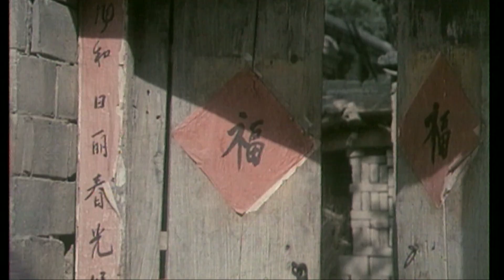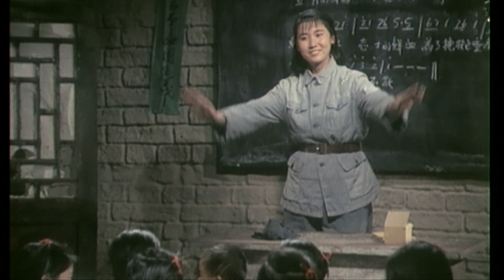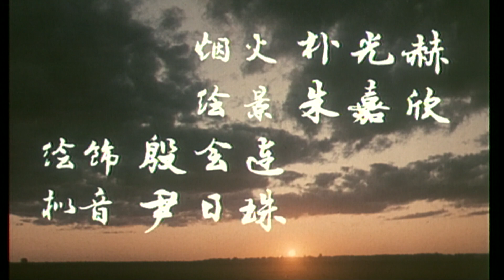《风云初记》/ Wind and Cloud in the Early Days of that War 在风暴中飞跃成长的农村妇女 一心为国舍生取义投入战争中去！（吴丹 / 常戎 / 孙树林）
【内容简介】
展现了抗战初期，共产党在华北农村组织人民武装，建立抗日根据地的曲折历程。